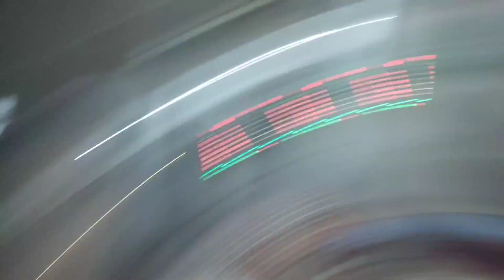Kitne Ka Liya?😍 QURBANI 2023!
In this video we buy goat for eid.Hope u like it

eid,eidulazha,mandi,bakramandi,eid2023,eid2k23,shehrmeindihat,mishkatkhan,syedfahad

Music Creators:
1.Music: Beach
Musician: Jeff Kaale
2.Music: 5% tint
Musician: Travis Scott